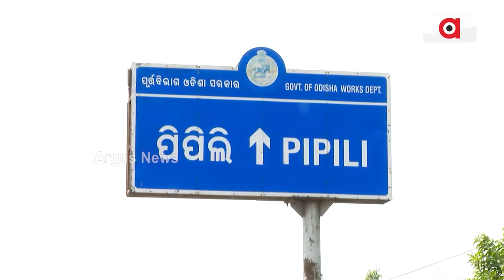ସଙ୍କଟରେ ଚାନ୍ଦୁଆ ଶିଳ୍ପ ଓ କାରିଗର || Pipili Chandua Crisis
ସଙ୍କଟରେ ଚାନ୍ଦୁଆ ଶିଳ୍ପ ଓ କାରିଗର । 24 ବର୍ଷ ସରକାରରେ ପିପିଲିରେ ଥିବା 100 ଷ୍ଟଲ ଏବେ ପହଞ୍ଚିଛି 30ରେ । ମୁଖ୍ୟ ରାସ୍ତା ପାଇଁ ଯାଉ ନାହାନ୍ତି ପର୍ଯ୍ୟଟକ । ଏବେ ଦଳ ଓ ପ୍ରାର୍ଥୀ ଭୋଟ ମାଗିବାକୁ ଯିବେ । ଚାନ୍ଦୁଆ ଶିଳ୍ପୀଙ୍କ ଆଶା- ଆକାକ୍ଷାଂ ପୂରଣ ହେବା ପାଇଁ ଦେବେ କି ଦୃଢ଼ ପ୍ରତିଶୃତି ।